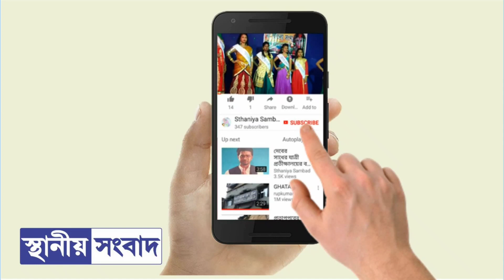সরকার দুয়ারে এলেও,সরকারের দুয়ারে গিয়েও কাজ হয়নি!দাসপুরে গ্রামবাসীরাই নিজেদের খরচে সেতু বাঁধলেন